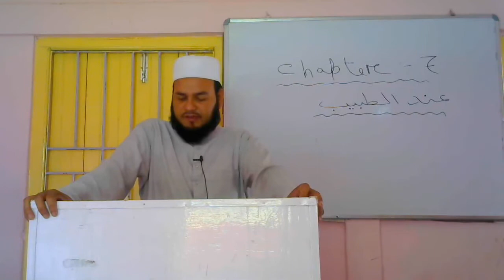Arabic, Chapter - 7 of Class X